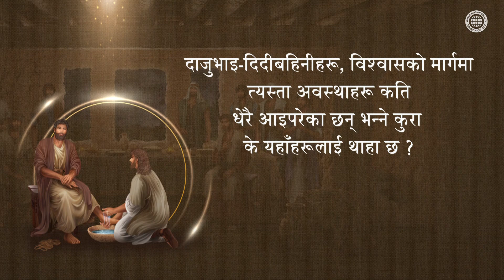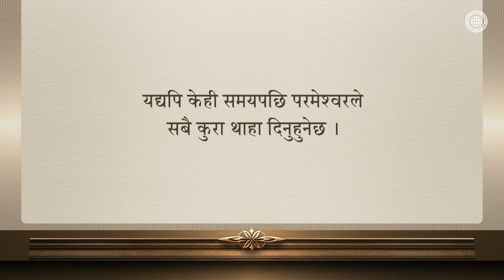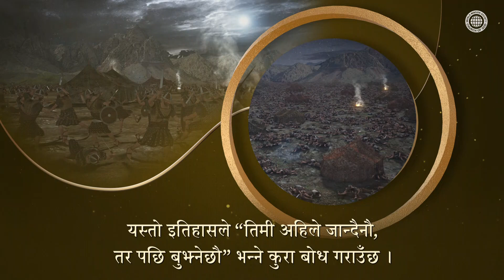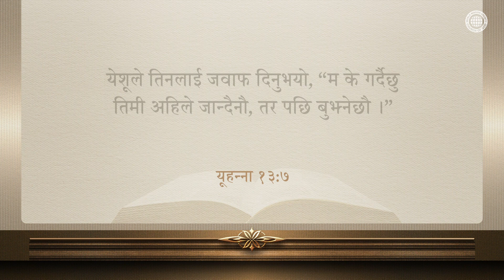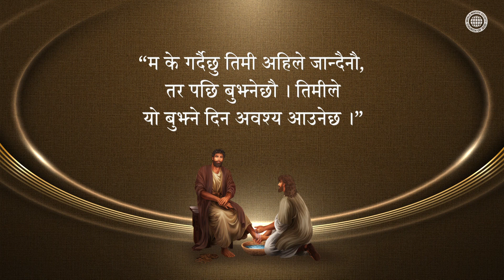तिमी अहिले जान्दैनौ, तर पछि बुझ्नेछौ | परमेश्वरको मण्डली, आन साङ होङ, माता परमेश्वर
परमेश्वरले अब्राहामलाई तिनको एक मात्र छोरो इसहाकलाई
होमबलि गर्न र नोआलाई जहाज बनाउन आज्ञा गर्नुभयो,
अनि येशूज्यूले निस्तार-चाडको दिनमा
चेलाहरूको गोडा धोइदिनुभयो ।

त्यो क्षणमा परमेश्वरको इच्छालाई पूर्ण रूपले नबुझे पनि
आज्ञाकारी हुँदा, पछि गएर परमेश्वरको महान् इच्छा
महसुस गरेका मानिसहरूको इतिहास बाइबलका
६६ वटा पुस्तकहरूमा अभिलेख गरिएको छ ।

त्यसै गरी, हिजोआज विश्वासको बाटोमा हिँड्ने क्रममा
हामीले आन साङ होङज्यू र माता परमेश्वरको वचनलाई
विश्वास गरेर व्यवहारमा लागू गर्नु पनि महत्त्वपूर्ण छ ।